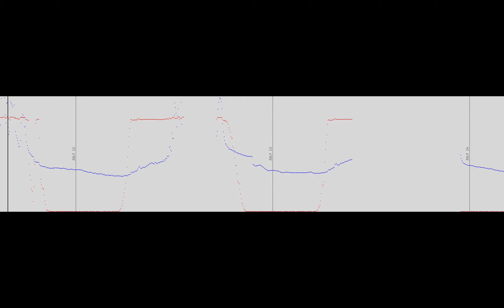Weather Radio by Nuntinee Tansrisakul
Tune-in to the weather station in East Village, NY.